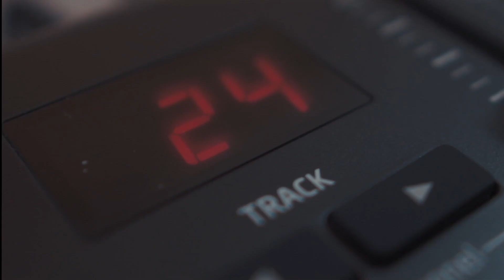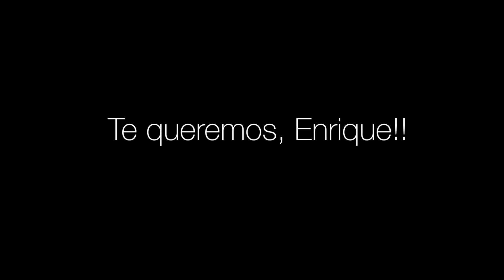Remixing Enrique Iglesias "MOVE TO MIAMI" To A Reggaeton-Trap Song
New MUSIC video! Today I'm remixing Enrique Iglesias & Pitbull new song "Move To Miami" into a Trap-influenced Reggaeton song/instrumental. I was approached again By Siren Gene (Previously from our Post Malone collab) with this opportunity and knew I couldn't pass up making the beat for her again! She asked me to make it a marriage of the styles from Justin Bieber's "All That Matters", The original "Move To Miami" and Ed Sheeran's"Shape Of Love" so I did what I could to put styles of each of these songs all into one and this is what I came up with in making the beat in the studio with Maschine MK3.